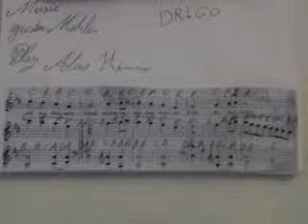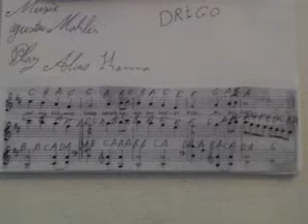GHANTHO .2944 Drigo Aberancy Music Play Alias Hanna .